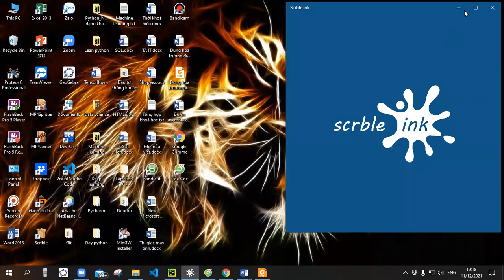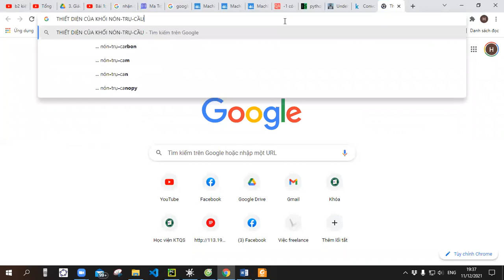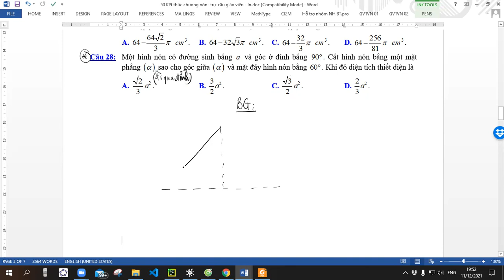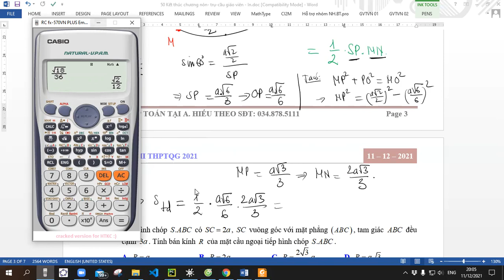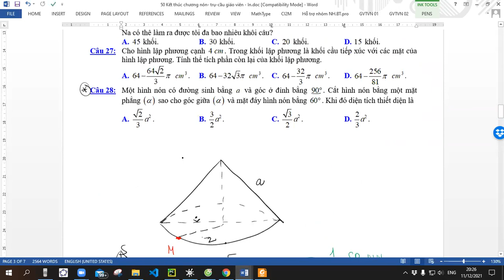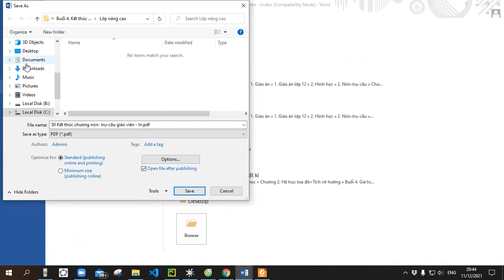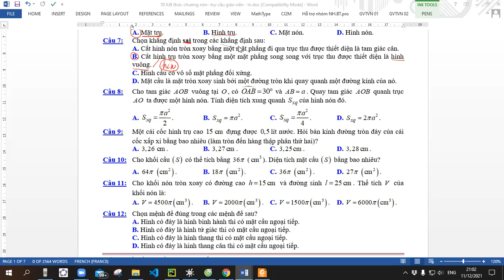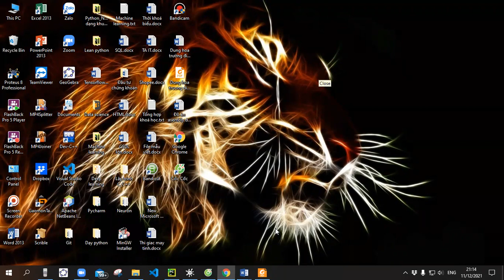Ngày 11-12: Ôn tập kết thúc chương 2-Nón-trụ-cầu